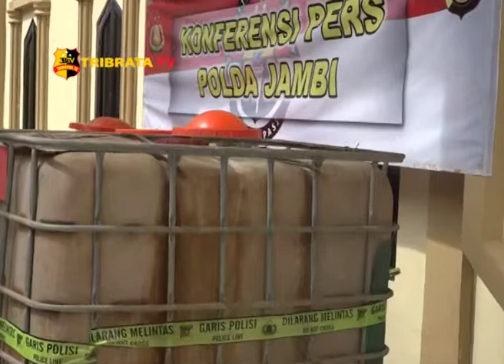POLISI BERHASIL UNGKAP USAHA PERDAGANGAN TIDAK SESUAI PERATURAN